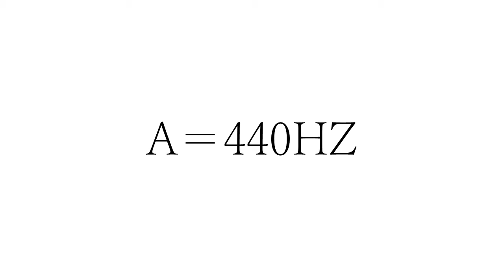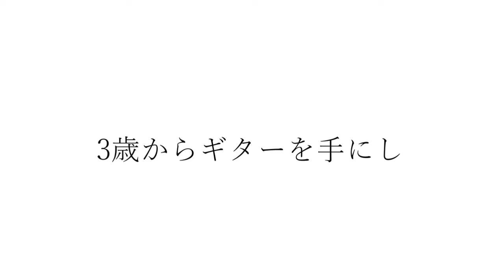竹下アツシのカッコいいギター教室「ウリと愛する妻へのメヌエット」